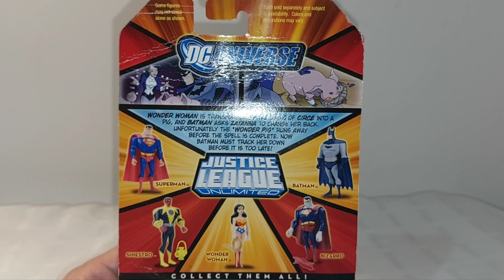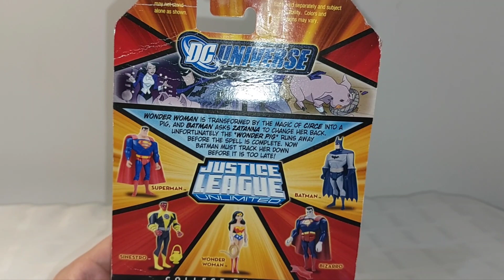Batman con Wonder Pig - Justice League Unlimited Mattel